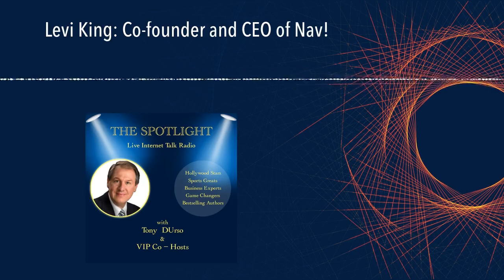Levi King: Co-founder and CEO of Nav!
Nav.com is a venture-backed company that helps small business owners get more funding and lower their costs. Prior to Nav, Levi co-founded a business financing marketplace where he saw too many applicants get denied or only get approved for offers they couldn’t afford. His columns appear regularly in publications such as Inc., Entrepreneur, and Forbes and he is quoted in numerous news interviews.